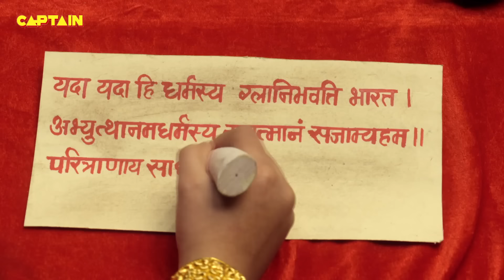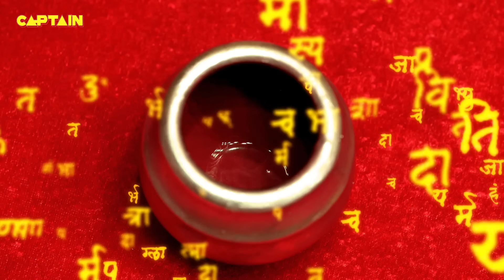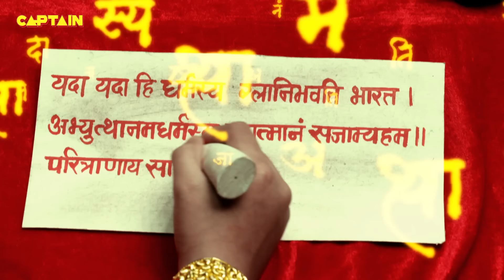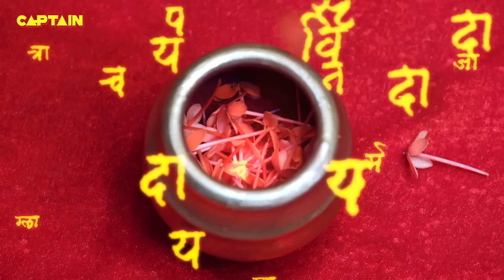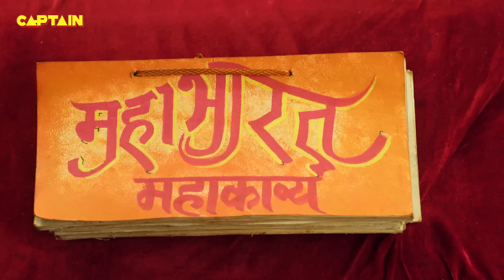महाशिवरात्रि विशेष - घने वन में कुमार कार्तिकेय क्यों करने लगे शिव पार्वती की पूजा